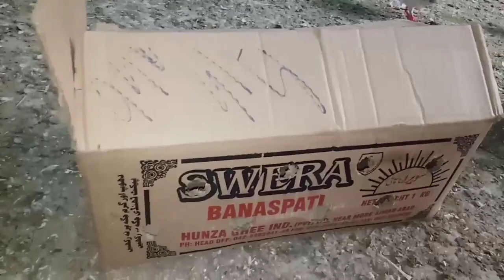Sare Bache Gujarat Cargo Ker Diye || Sare Baby Pigeons Gujarat Bejh Diye || Pigeons Club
Video Topic

1): Pigeons Club

2): Babar Pigeons Club